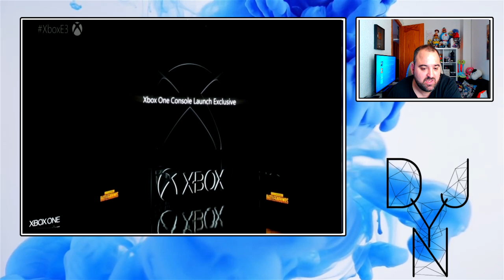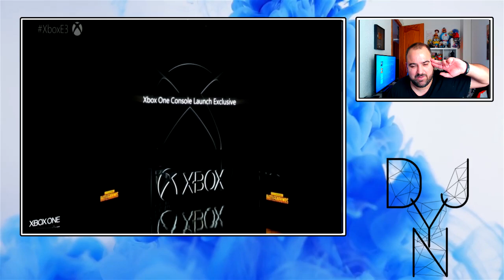Phil Spencer aclara el significado de “Console Launch Exclusive” | Explica el sistema de exclusivos